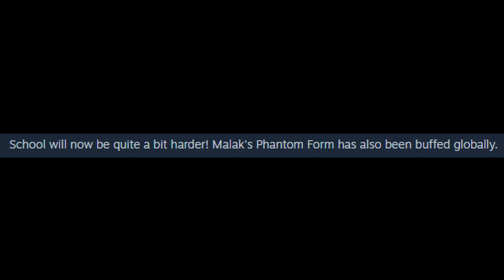Agatha's speed buff! | Dark Deception v1.6.0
They increased her speed only in Normal mode. So, outrunning her without Speed Boost is very tricky now!
There's no other changes made in the School map itself, just Agatha's difficulty.